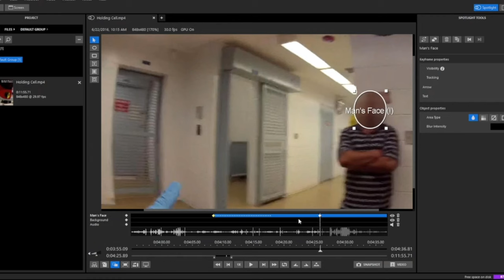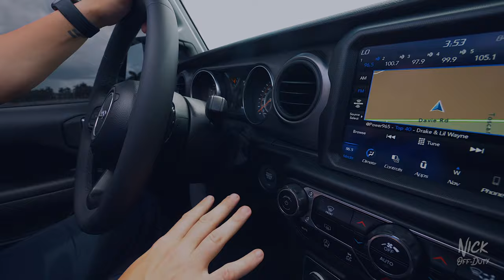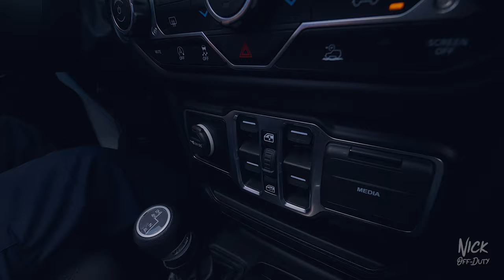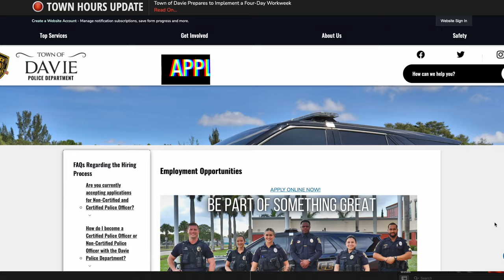POLICE CARS: Lifted JEEP GLADIATOR 4x4 (Davie Police Department)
We take a tour with Davie Police Departments LiftedJeep Gladiator 4x4. Ofc.Delotta shows off her driving skills on the police EVOC course with the jeep and Nick tries to complete the police agility course for the police academy.